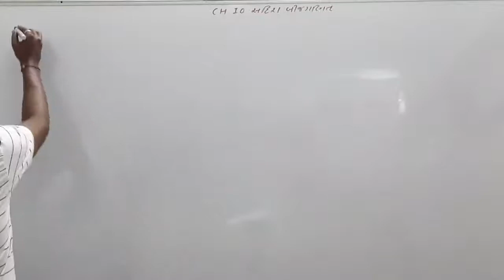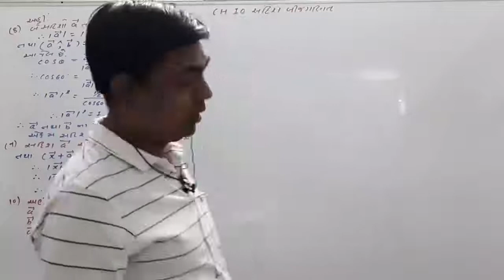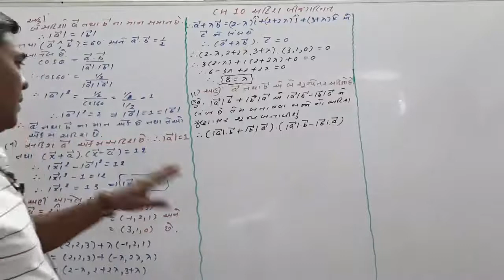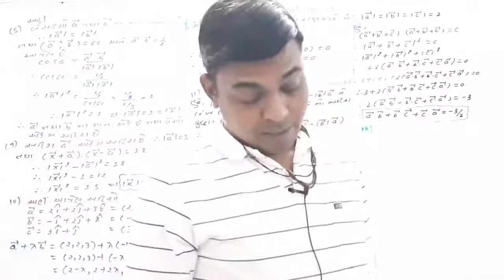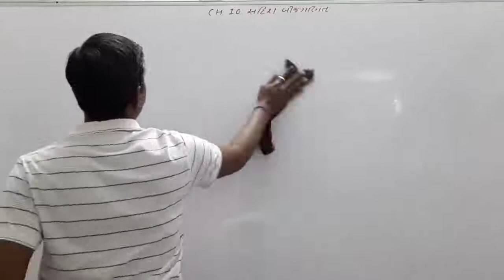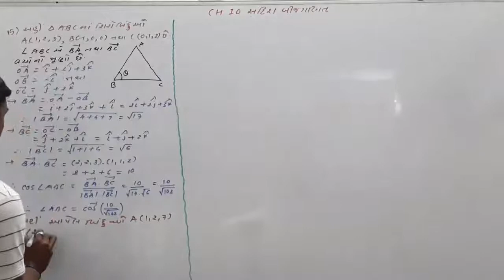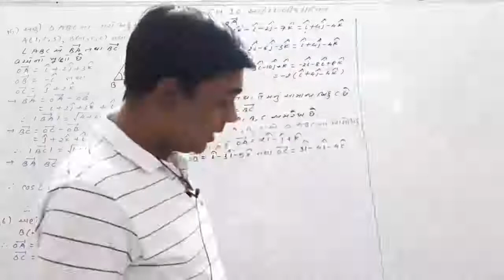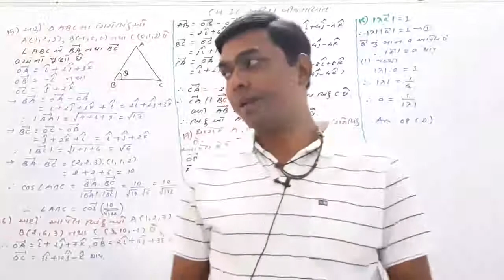Std - 12 Sci // Sub - Maths // Chap - 10 // Part - 8 //